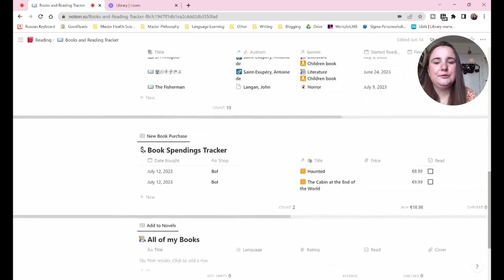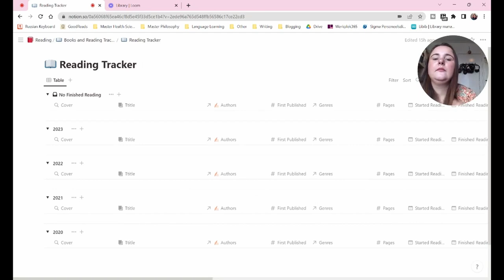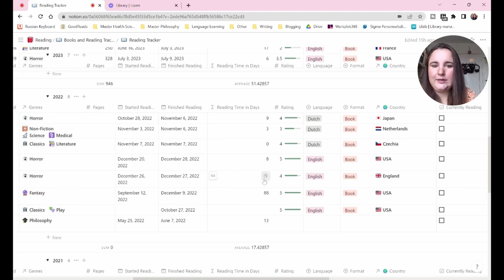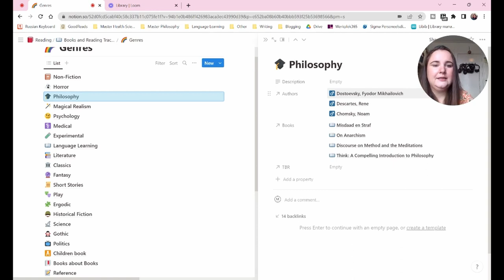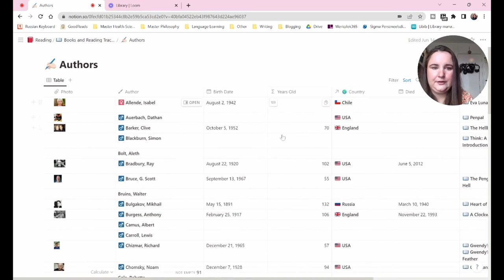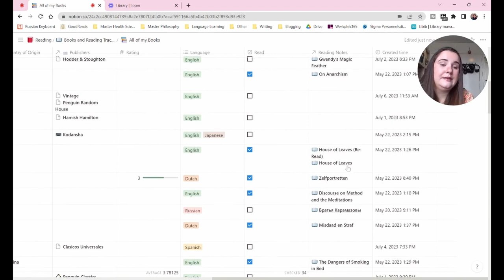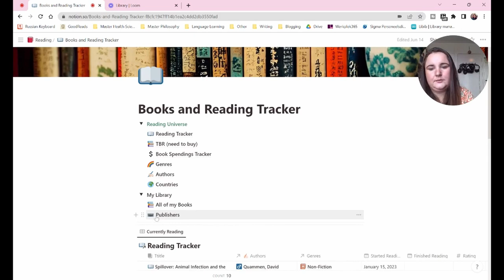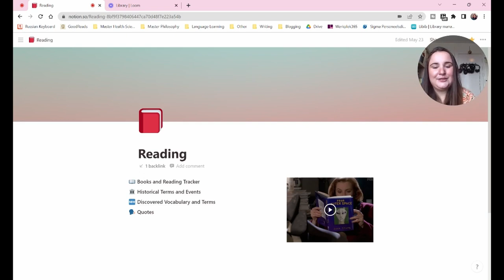How I Track my Reading (Notion Tour & Currently Reading)